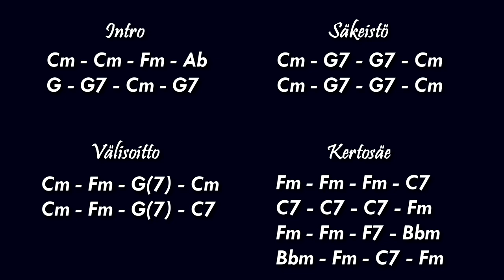Pala Palalta: Säkkijärven polkka // Opetus kitaralle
Tässä videossa opetellaan kappaleen soinnut, soittorytmi ja melodiat. Tsemppiä treenaamiseen!

-Seppo

OIKOPOLUT

Alkupuhe 00:00

Intro, soinnut 00:16

Intro, melodia 1 04:12

Intro, melodia 2 07:36

Säkeistö, soinnut 09:25

Säkeistö, melodia 1 11:17

Säkeistö, melodia 2 16:59

Säkeistö (B) soinnut 21:27

Säkeistö (B), melodia 1 21:54

Säkeistö (B), melodia 2 24:17

Välisoitto, soinnut 25:50

Välisoitto, melodia 1 27:32

Välisoitto, melodia 2 33:47

Kertosäe, soinnut 36:32

Kertosäe, melodia 1 38:54

Variaatiot: korkeampi melodia 45:00

Osien soinnut: 54:21